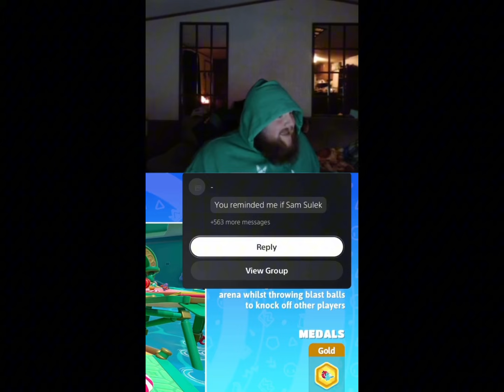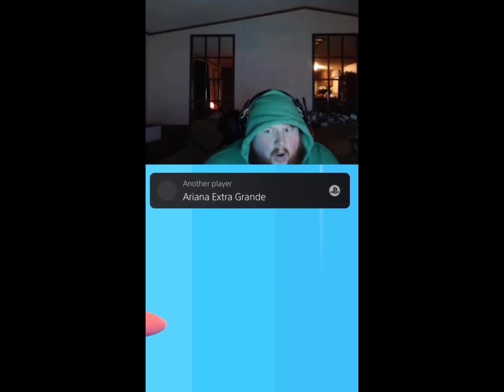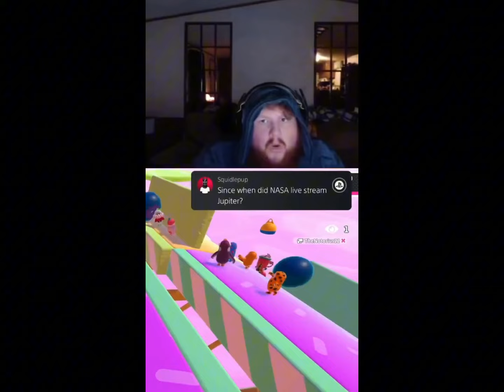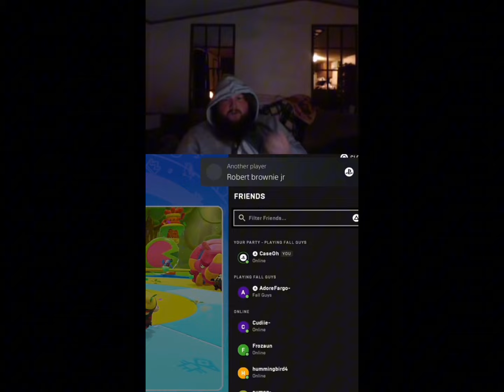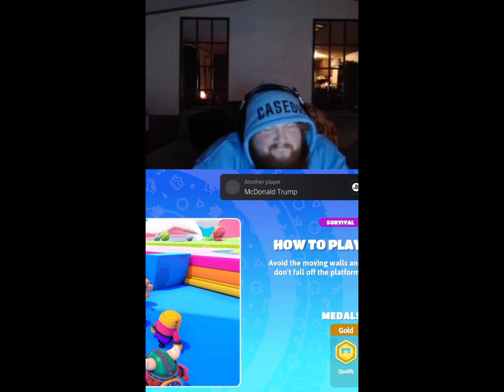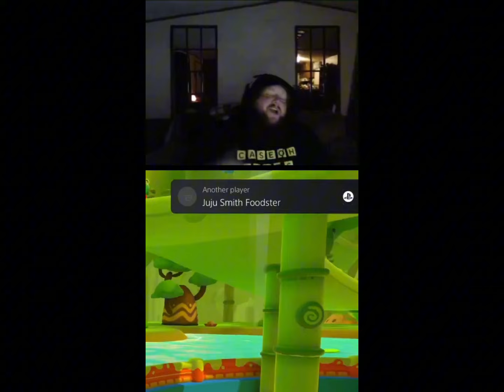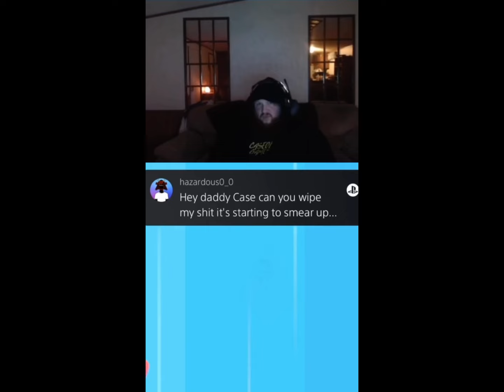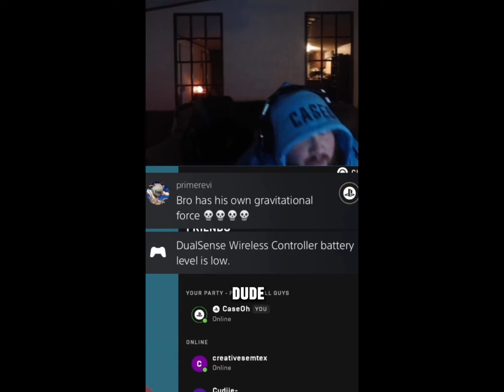The CRAZIEST PS5 Messages Caseoh Has RECEIVED!